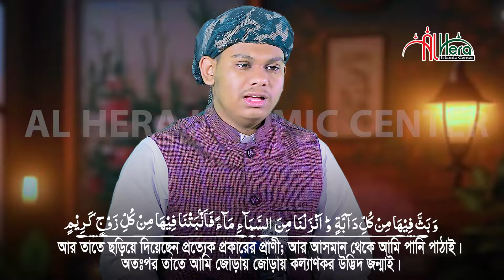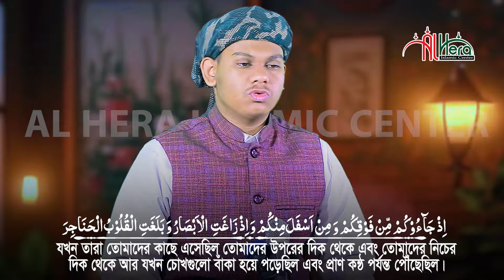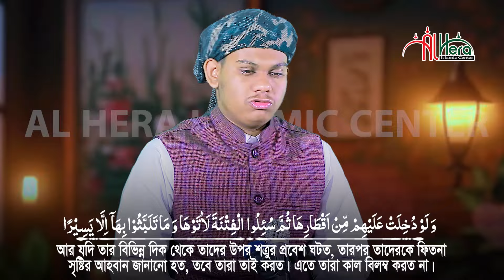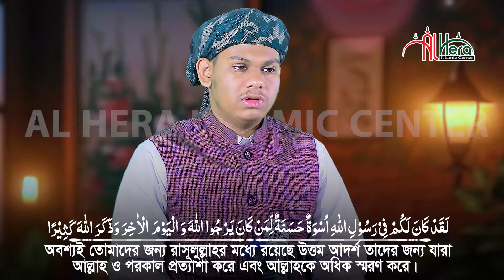২১ পারা রমজানের রেডিওসুরে হাফেজ মাহমুদুল হাসান আশরাফী Qari Mahmudul Hasan Ashrafi 21 Para 21 Juzz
বিশ্বজয়ী ২১ তম পারা রমজানের রেডিওসুরে  হাফেজ মাহমুদুল হাসান আশরাফীQari Mahmudul Hasan Ashrafi 21 Para 21